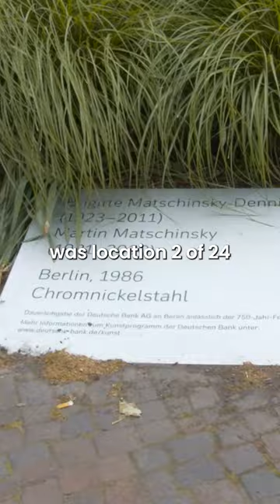Berlin's Broken Chain Sculpture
Berlin's Broken Chain Sculpture is location 2 for our giant self-portrait from 1,000 lipstick kisses in 24 hours! ...Before destroying it.

Myself and James cover the history of love and performance art in this amazing city, travelling to 24 iconic locations while attempting our greatest art challenge yet.

Join us at Alexanderplatz, Berghain, The Brandenberg Gate and more. Learn about Joseph Beuys, enjoy our attempts to stay awake for  24 hours and Berlin Zoo Guy.